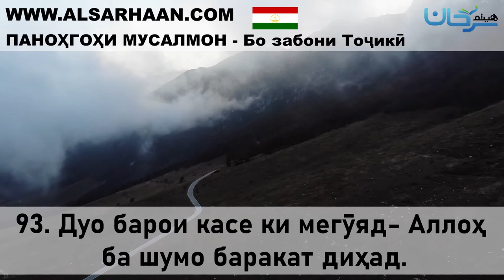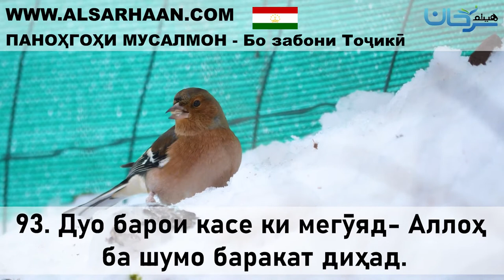93 Дуо барои касе ки мегӯяд Аллоҳ ба шумо баракат диҳад 53